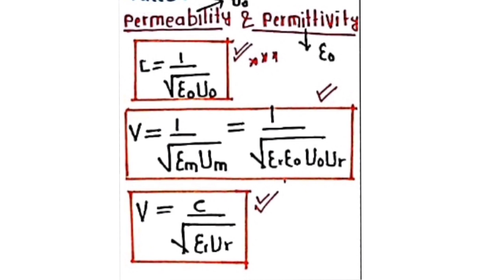Electromagnetic waves class 12 physics | NEET/JEE | All imp points and Formulas | NCERT